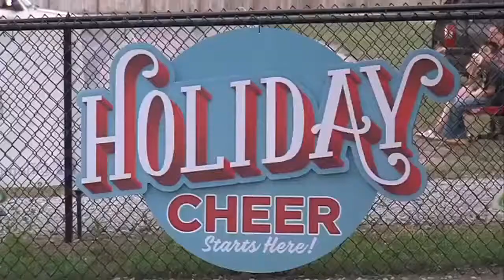It's Christmas in July at the drive-in theater